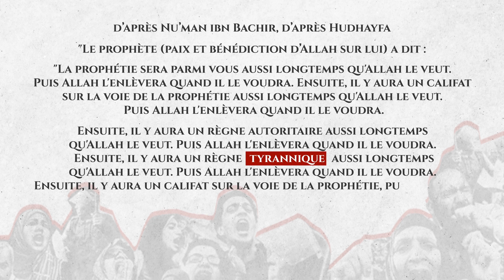épisode 9 Quelle attitude adopter face aux tyrans